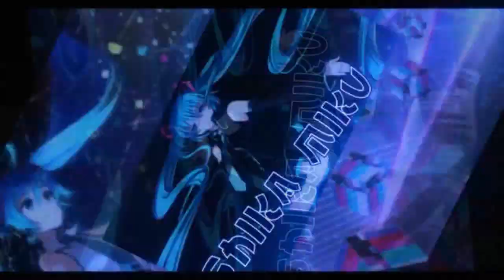NEW Polaris Map Reveal - Music Factory 【Garena Speed Drifters】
a new map has been added in Garena Speed Drifters, and its one of the maps that i rarely practised in QQSM.